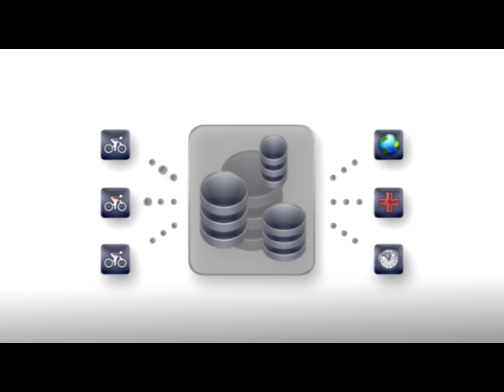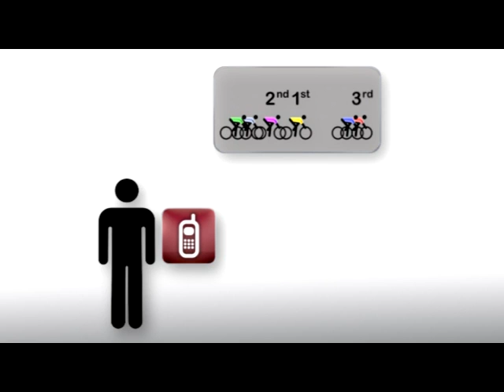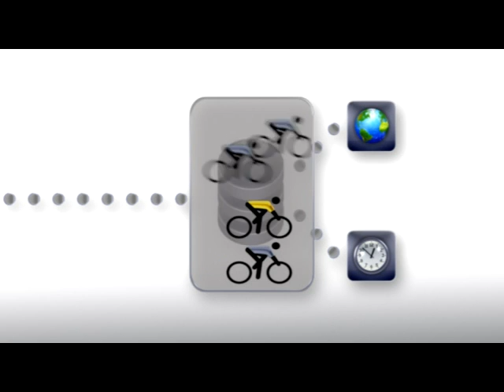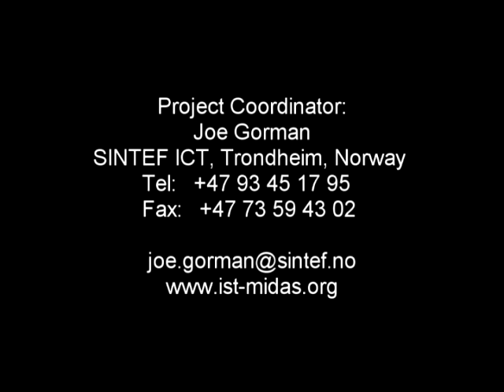EU Research Project MIDAS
MIDAS -- Middleware Platform for Developing and Deploying Advanced Mobile Services.
The MIDAS project will make it easier to produce new and innovative mobile
services, by providing middleware building blocks that free application developers from dealing with time-consuming reinvention of low-level technical functions.